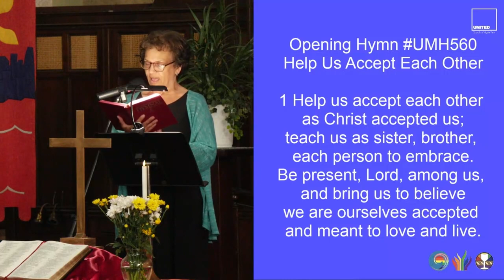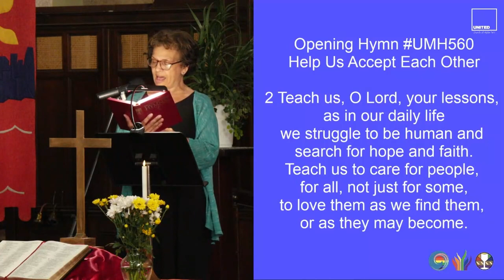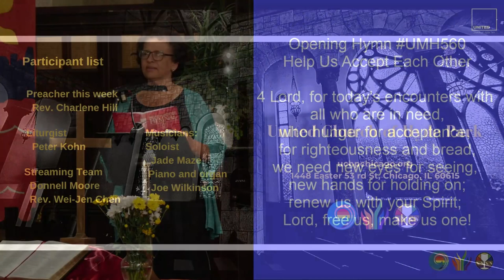Help Us Accept Each Other (UMH560)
openinghymn "Help Us Accept Each Other”

1 Help us accept each other as Christ accepted us;
teach us as sister, brother, each person to embrace.
Be present, Lord, among us, and bring us to believe
we are ourselves accepted and meant to love and live.

2 Teach us, O Lord, your lessons, as in our daily life
we struggle to be human and search for hope and faith.
Teach us to care for people, for all, not just for some,
to love them as we find them, or as they may become.

3 Let your acceptance change us, so that we may be moved
in living situations to do the truth in love;
to practice your acceptance, until we know by heart
the table of forgiveness and laughter's healing art.

4 Lord, for today's encounters with all who are in need,
who hunger for acceptance, for righteousness and bread,
we need new eyes for seeing, new hands for holding on;
renew us with your Spirit; Lord, free us, make us one!